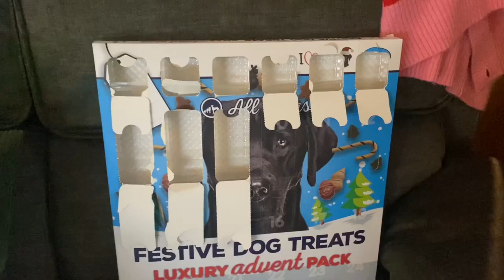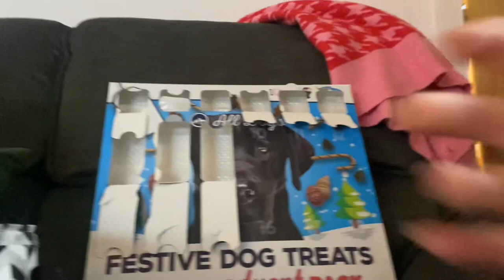Christmas songs & Santa’s little helper | Vlogmas day ten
It’s Vlogmas!

Sometimes I vlog, sometimes I don’t.

Snowy stroll down mainstreet